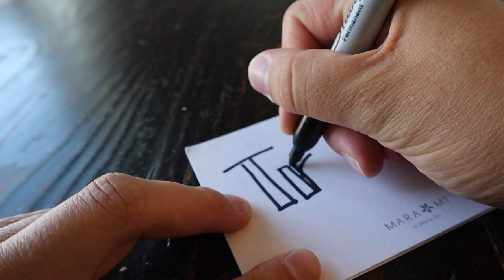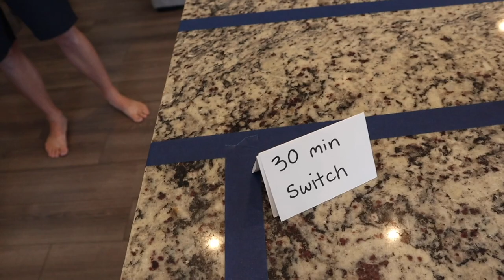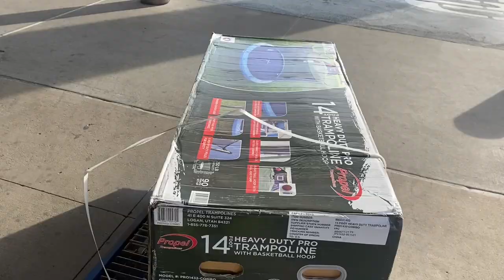EVERYONE WON! | Can Roll Tik Tok Challenge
Who's ready to have some fun!  In today's vlog we decide to actively fight against this funk we have been in by playing a popular game from Tik Tok, the CAN ROLL CHALLENGE!  And boy is it fun!  We did not expect the kids to roll as well as they did and it is sure going to cost us!

Here is the link we talked about today for the "Infant Master Doorway Jumper"